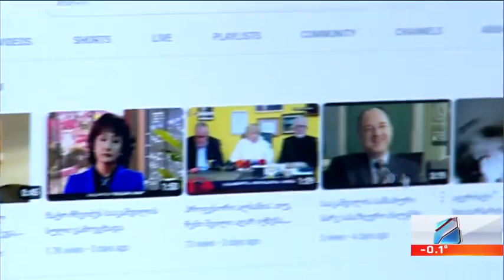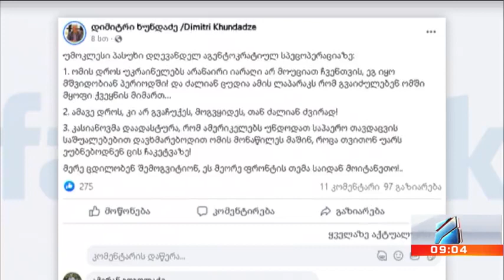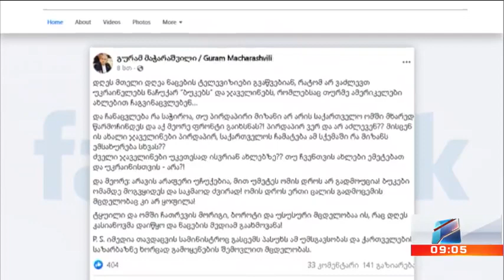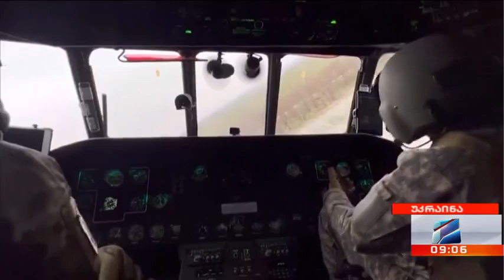კურიერი 9 საათზე-2023 01.10